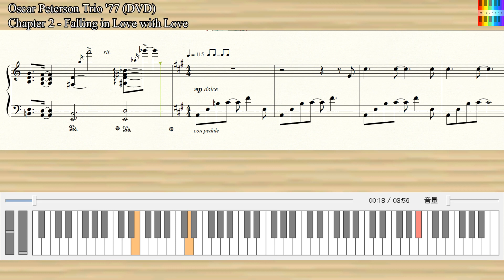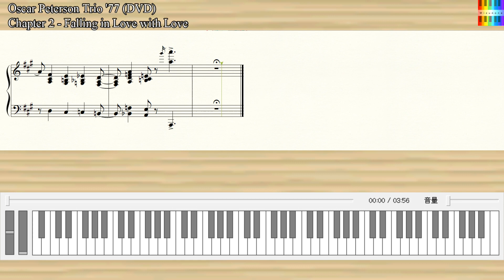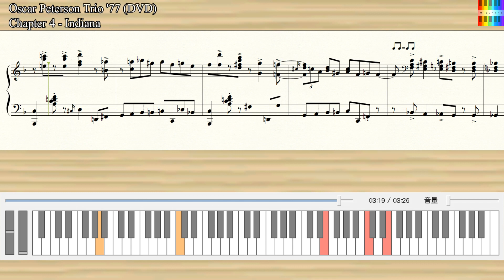Oscar Peterson - Montreux '77 - Solo piano【Transcription】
▽鍵盤ソフト Rainbow Keyboard　作者様サイト